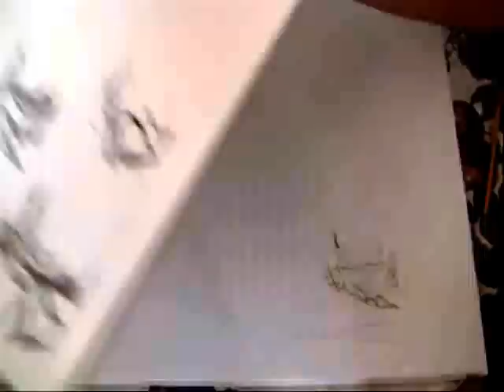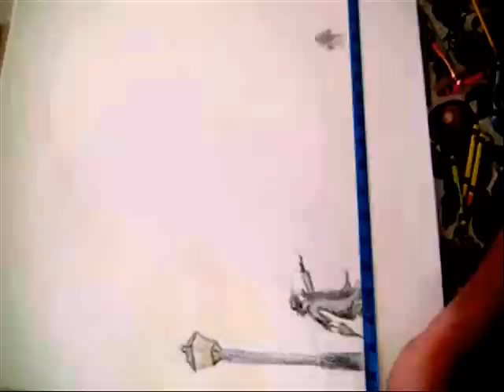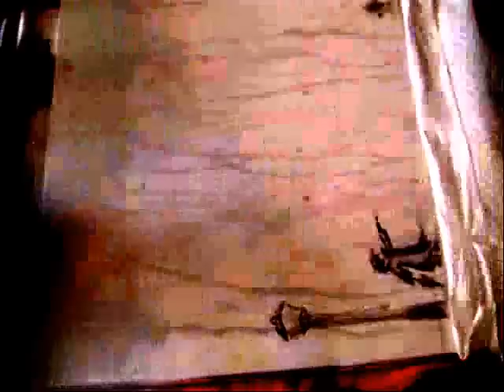Sinigng in the Rain painting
I'm thinking of calling it painting in the rain. Obviously its inspired by Gene Kelly's Sinigng inthe rain. I sort of feel like the drip effect just isnt thick enough although I do like how this picture is simple but at the same time complex

Music is Singing in the Rain a cover by Jamie Cullum